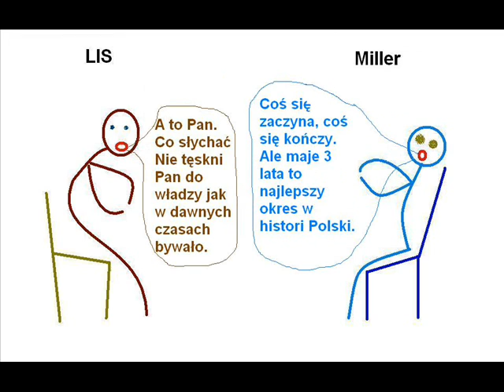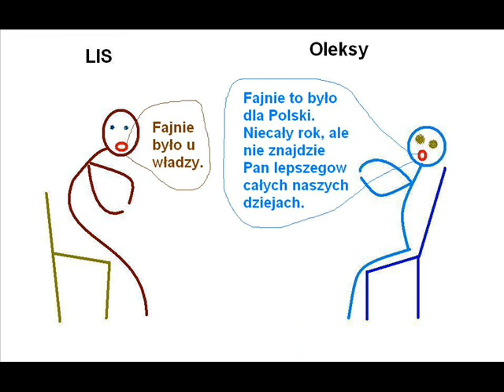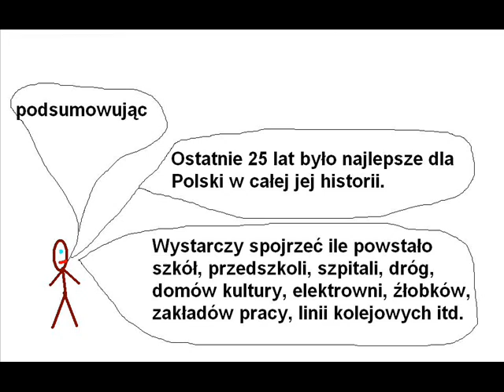Komiks polityczny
Takie se obserwacje przedstawione w formie krótkiego komiksu. Dużo lepiej jest to zrobione na yuutube pt. Kawały z III Rzeczpospolitej.